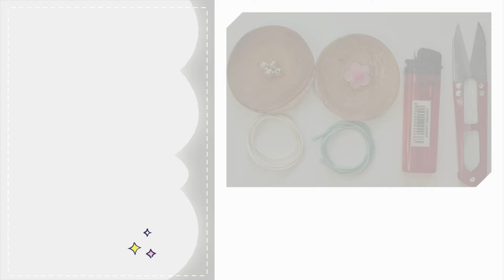How to Make Simple Bracelet | Macrame Bracelet Tutorial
Video ini menunjukkan cara membuat gelang tali yang mudah dan simpel.

Bahan yang perlu dipersiapkan untuk membuat macrame bracelet ini adalah sebagai berikut :
1. Tali Korea waxed 1,5 mm (anda bisa menggunakan jenis tali lain)
   - 1 x 40 cm (putih)
   - 1 x 40 cm (tosca)
2. Lighter
3. Gunting
4. Manik bunga doff
5. Rose gold Plated Beads 6 mm
6. Potongan sedotan

Ukuran tali ini untuk menghasilkan gelang dengan ukuran lingkar 16 cm (adjustable). Anda bisa mengurangi atau menambahkan ukuran talinya menyesuaikan ukuran sebenarnya lingkar tangan anda.

Simpul yang digunakan dalam membuat gelang ini : Barrel Knot dan overhand knot
Jika anda masih asing dengan jenis simpul ini, anda bisa mempelajarinya di video saya tentang macrame basic knot dan end knot.

Yuk simak tutorialnya sampai selesai dan semoga bermanfaat.

* Jika ada saran, pertanyaan, umpan balik atau lainnya, silakan tinggalkan di kolom komentar.
* Disarankan untuk mengaktifkan SUBTITLE agar lebih mudah memahami penjelasan dalam video
* Disarankan untuk mensetting tampilan video dengan kualitas tinggi, agar tampilan bisa lebih jelas terlihat.
* Jika video ini terlalu cepat untuk anda, anda bisa mengatur kecepatan video pada pengaturan video youtube.